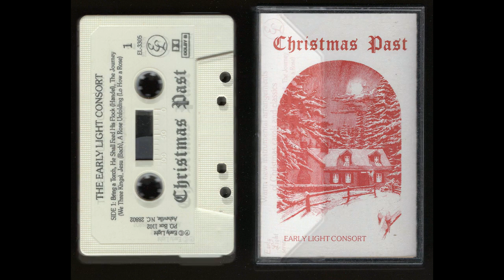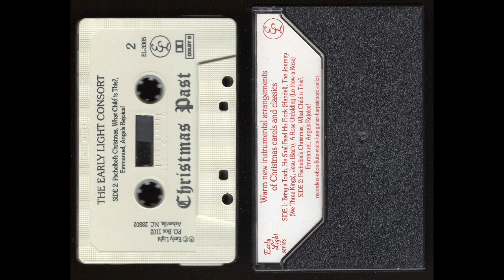Christmas Past - Early Light Consort - 1989 - Cassette Tape Full Album Rip